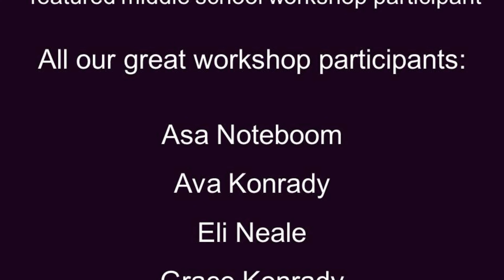SERT Team 2521 - 2018 Chairman's Video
SERT's Chairman's video for the 2018 season